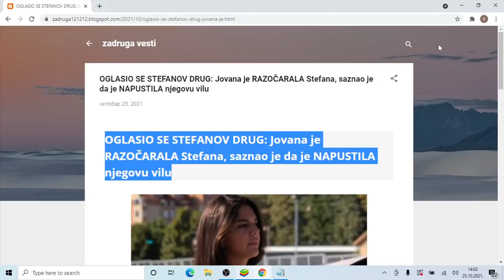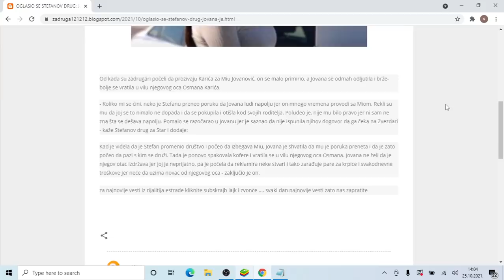OGLASIO SE STEFANOV DRUG Jovana je RAZOČARALA Stefana, saznao je da je NAPUSTILA njegovu vilu